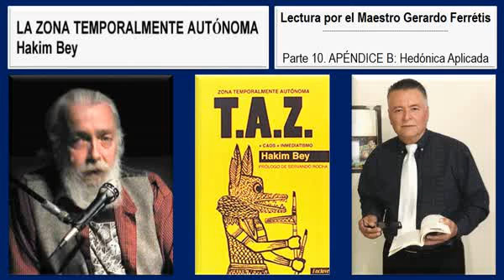La Zona Temporalmente Autónoma. 10. APÉNDICE B: Hedónica aplicada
La Zona Temporalmente Autónoma. Hakim Bey
Lectura por el Maestro Gerardo Ferrétiz de León